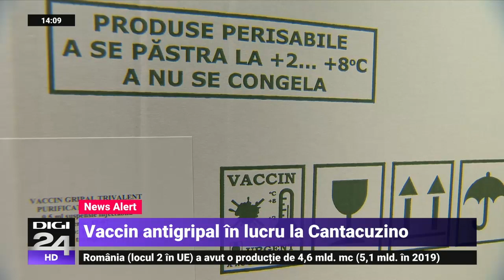Un produs de tip Polidin şi un vaccin antigripal sunt în dezvoltare la Institutul "Cantacuzino"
Un produs de tip Polidin şi un vaccin antigripal sunt în dezvoltare la Institutul Naţional de Cercetare-Dezvoltare Medico-Militară "Cantacuzino", a declarat, marţi, într-o conferinţă de presă, directorul instituţiei, colonel doctor Florin Oancea.